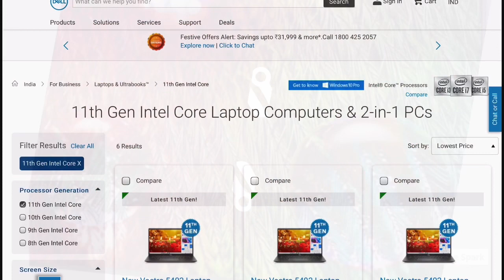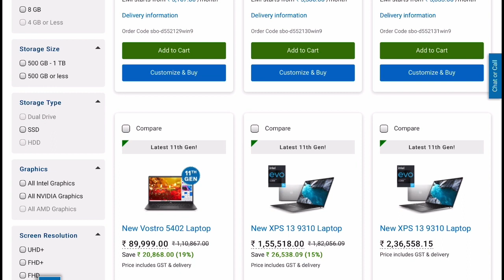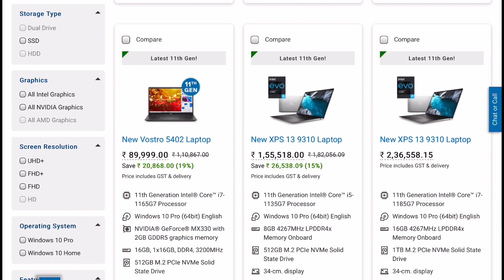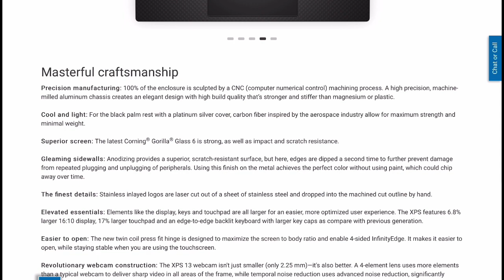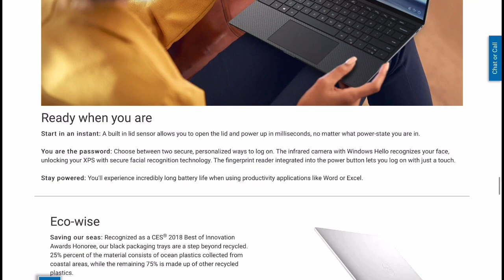Dell XPS 13 11th gen laptop india launched price specs and availability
XPS 13
Latest 11th generation laptops
Lenovo IdeaPad 3 2021
VAIO SE14 11 th gen

Latest 11th gen 2 in 1
Lenovo IdeaPad Flex 5
HP Pavilion x360
Lenovo IdeaPad Slim 5i
ASUS VivoBook Flip 14
ASUS ZenBook Flip 13 OLED
Dell Inspiron 7415
Dell Inspiron 5406
Dell Inspiron 7306
HP Envy x360
Hp spectre x 360